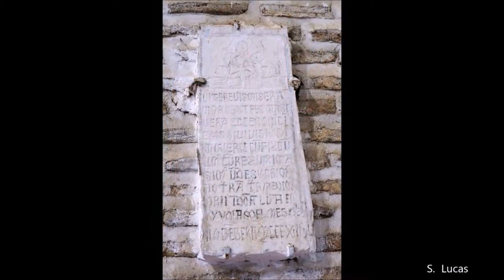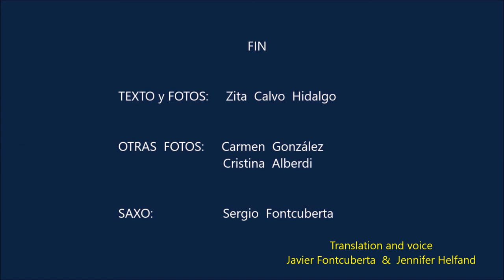TOLEDO Spain. Episode 6/6 (english)